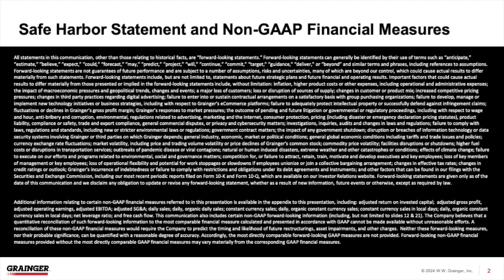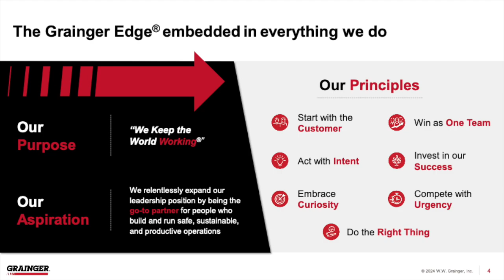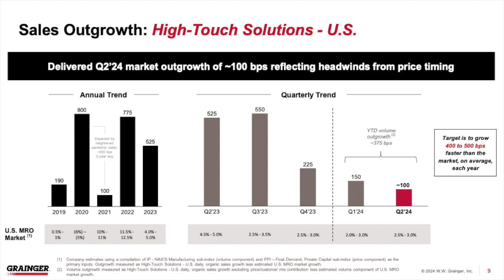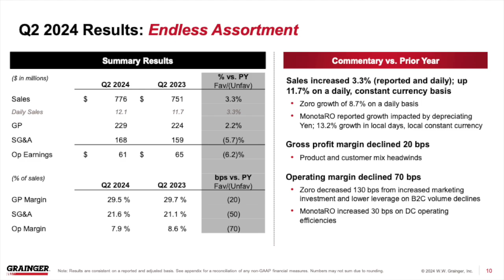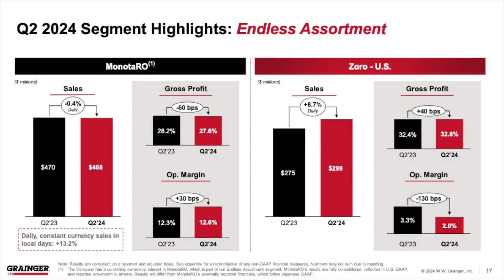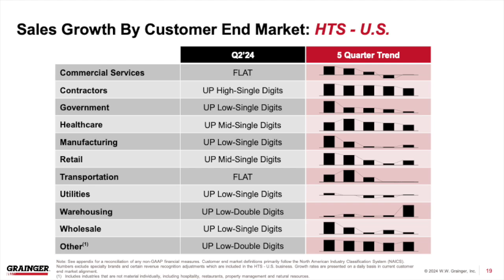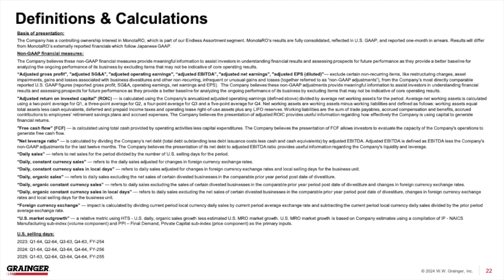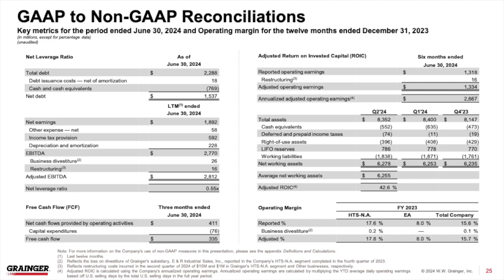W.W. Grainger GWW Q2 2024 Earnings Presentation